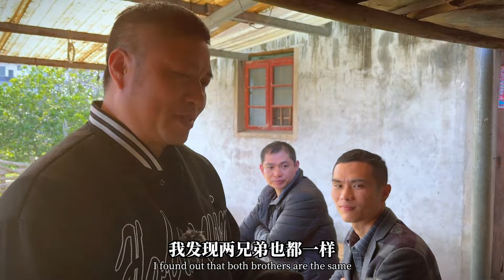脱单大会，大龄剩男各显神通，小伙爆金句嗨翻全场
大年初八，各路单身齐聚地球村，一二三四五，分别来诉苦，深度分析单身原因，小伙口爆金句惊愕全场……